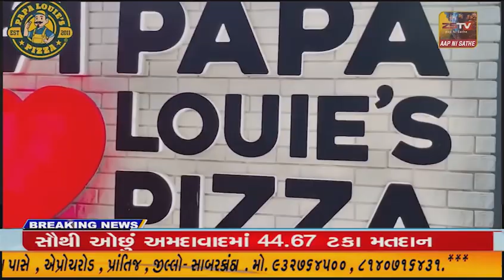ગણદેવી રોડ પર વિધાકુંજ સ્કુલની સામે દવા લેવા જતી મહિલાને કારે ટક્કર મારી